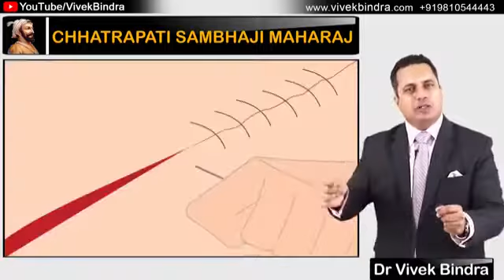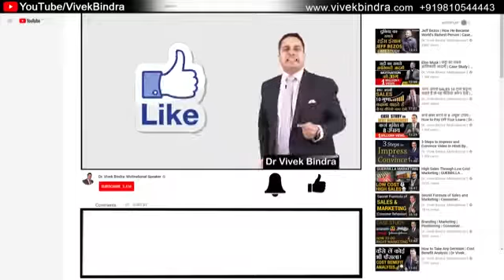Muslims Badshaho ne kiskadar tarpa tarpa ker Mara Hindus Rajawon ko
Muslims shashko ka Hindu Kings per atayachar